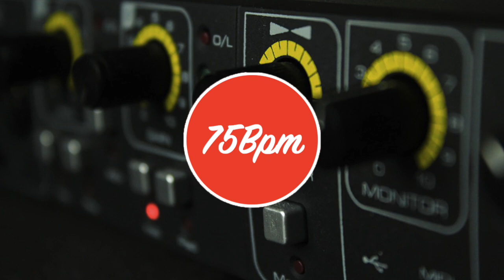Madlib - Distant Land (Hip-Hop Drum Mix)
From The Album "Shades Of Blue" (2003)